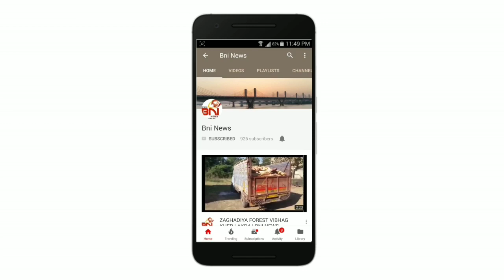Ahemad Patel Speech Of Samni Village @ BNI News